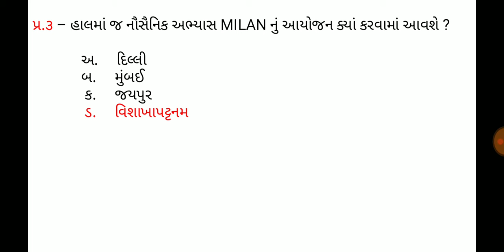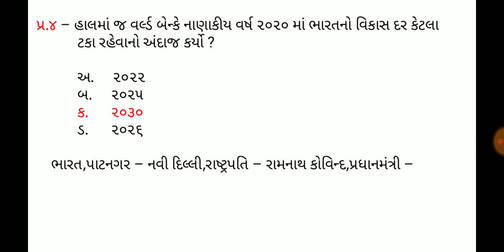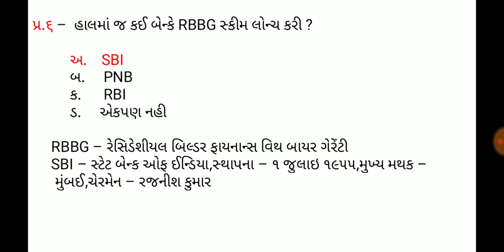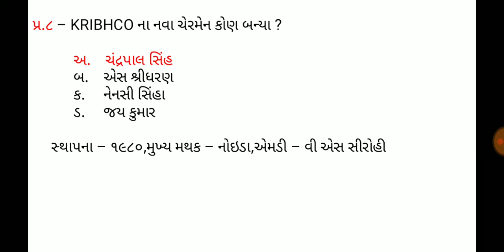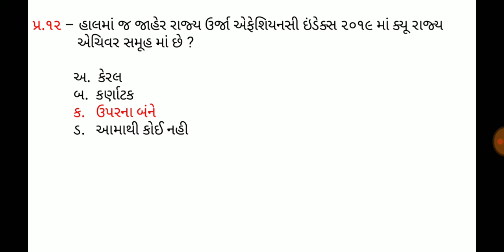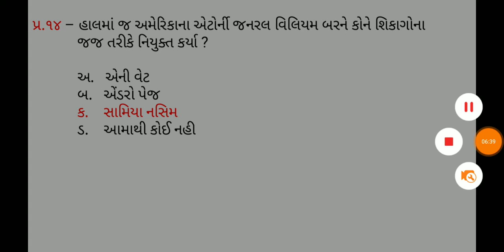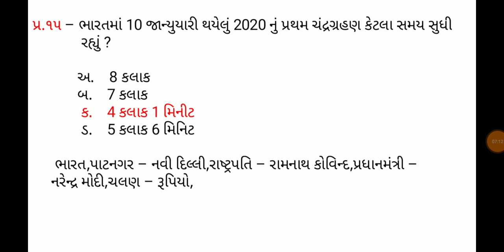13 January 2020,Current affaires in gujrati,daily gk in gujrati,MCQ,GPSC,SSC,BANK,RAILWAY,POLICE